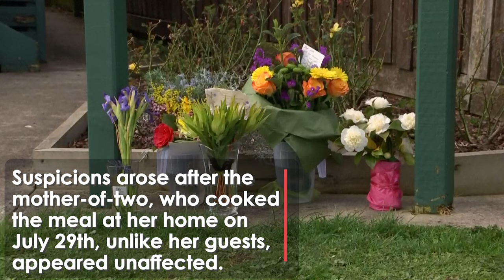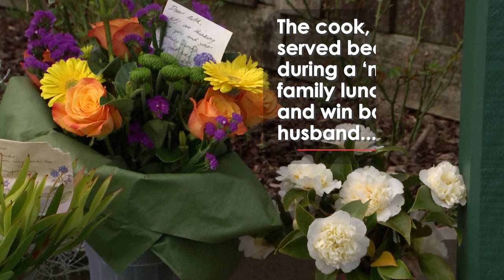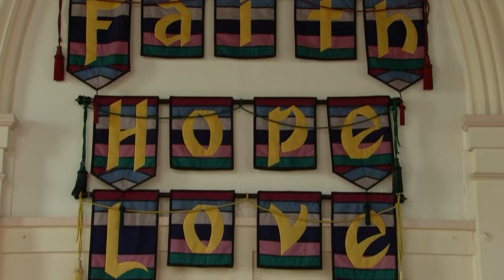Australia MUSHROOM POISONING: How A Family Meal Ended With THREE Dead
Australian police are trying to figure out how three people died and a fourth became critically ill after eating wild mushrooms at a family lunch.

Homicide detectives have been investigating the case.

Police have interviewed the woman, Erin Patterson, who they say cooked the meal at her home on July 29 but didn't become ill herself.
She was released without any charges, but remains a key suspect.

On Monday, a new detailed statement about what happened before and after the suspected poisoning was revealed:

“I am now wanting to clear up the record because I have become extremely stressed and overwhelmed by the deaths of my loved ones,” Erin said in a written statement to police, obtained by ABC News.

“I am hoping this statement might help in some way. I believe if people understood the background more, they would not be so quick to rush to judgment.”

In the new statement, Erin said she also had become ill after eating the beef wellington dish, which she had later given to police as evidence.

The mother-of-two also said the fungi used in the dish were a mixture of button mushrooms bought at a supermarket chain and dried ones from an Asian grocery store in Melbourne months prior.

“I am now devastated to think that these mushrooms may have contributed to the illness suffered by my loved ones. I really want to repeat that I had absolutely no reason to hurt these people whom I loved,” she said.

“I now very much regret not answering some (police) questions following this advice given the nightmare that this process has become.”

The woman had told media outside her home in the town of Leongatha, in Victoria state, that she didn’t know what had happened.

The woman declined to answer questions about what meals were served to which guests or the origin of the mushrooms.

Victoria Police Det. Inspector Dean Thomas said it wasn't clear what type of mushrooms the guests had eaten, but their symptoms were consistent with those from a death cap, a particularly deadly variety.

He said it would take some time to determine what happened and police were keeping an open mind.

“It could be very innocent but, again, we just don’t know,” Thomas said.

The woman had been hosting her in-laws, Gail and Don Patterson, both aged 70. Both died at area hospitals.

Also at the lunch were Gail Patterson's sister Heather Wilkinson, 66, who died, and husband Ian Wilkinson, 68, a Baptist pastor who remained hospitalized this week in critical condition.